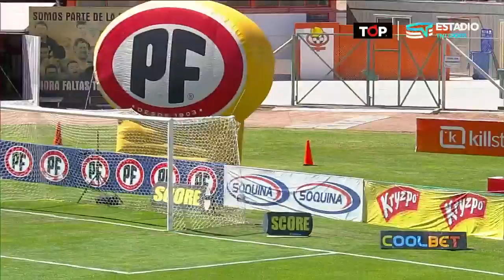Cobresal 2 - 3 O'Higgins | Campeonato PlanVital 2021 - FECHA 28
El conjunto celeste se llevó la victoria en su visita a El Salvador ante los mineros en un disputado e intenso partido que cerró la jornada 28 del Campeonato Nacional 2021.

Brayan Hurtado y Matías Donoso marcaron por los locales, mientras que Facundo Castro, Matías Sepúlveda y Carlos Muñoz lo hicieron por los locales.

Disfruta del Campeonato Nacional, Copa Chile, Clasificatorias Sudamericanas y más en vivo en Estadio TNT Sports.